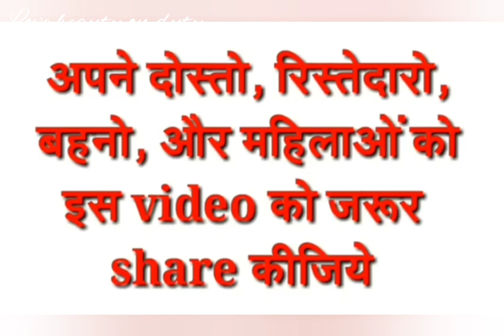प्रेगनेंसी में Spotting क्यों होती है ? कब होती है प्रेगनेंसी में spotting ? Spotting In Pregnancy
pregnancy mein spotting kab hoti hai ?

pregnancy mein spotting kyon hoti hai ?

agar aap blood spotting during early pregnancy ke bare mein Janna chahte Hain tu is video mein Hindi mein bani sab pata hai ki pregnancy mein bleeding kab hoti hai aur kitni bleeding aapke liye khatarnak hoti hai...

🥰: so if you have any detail about this topic so please keep watching this full video and thank you so much for your support and if you are new to my channel huge  welcome to our YouTube family please take a moment and click the subscribe button and Bell icon so you can connect with me always.